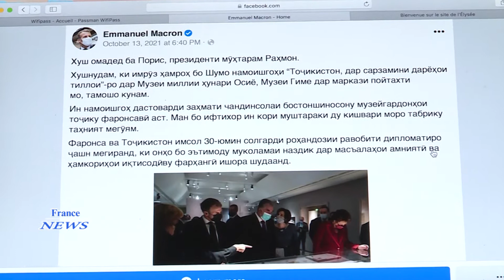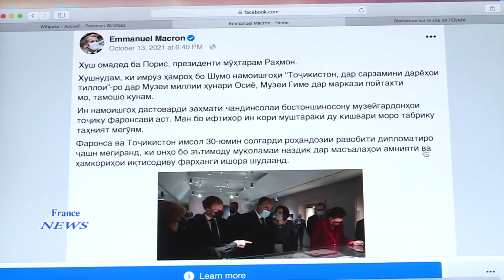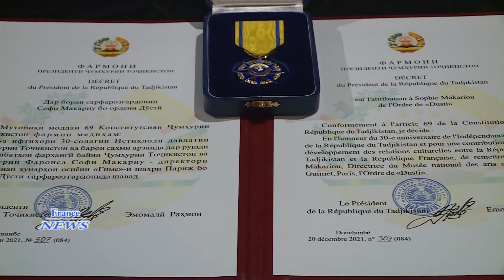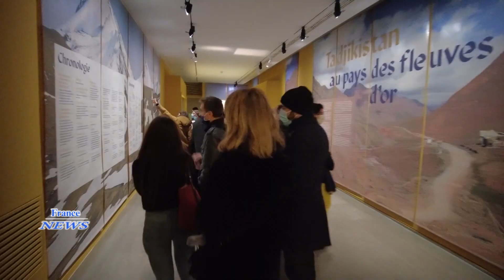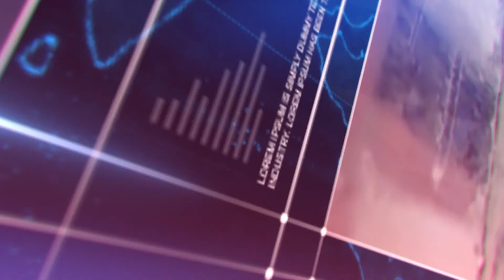"Tajikistan - the land of golden rivers", Exhibition of historical painting of Tajikistan in Paris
On October 13th in 2021st, with the participation of the president of  the Republic of Tajikistan Emomali Rahmon and the president of France  Emanuel McCron, for the first time in the National Museum of Asian Arts "Guimet" in the city of Paris was held an exhibition of historical painting of Tajikistan with name "Tajikistan - the land of golden rivers". For three months, art lovers were presented with a rich history and civilization, historical monuments, ancient cultural and handicraft heritage, the unique art of our people and the achievement of independence. During this period, in order to provide a rich and ancient history and civilization, as well as the unique art of the Tajik people, about 300 monuments of antiquity and natural beauty of our flourishing land were presented in the Guimet National Museum of Asian Arts. The exhibition also presented valuable relics of the history of the ancestors of the Tajik people from the British Museum, known as the "Treasures of the Amu Darya". In one part of the exhibition were presented paintings and videos about the historical and tourist sites of Tajikistan, and the unique historical and cultural heritage of our ancient people.